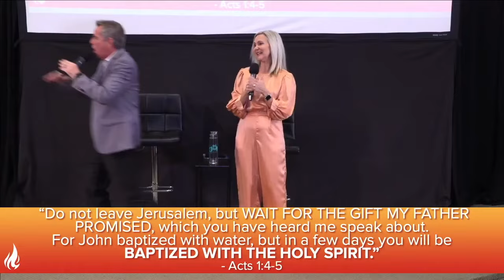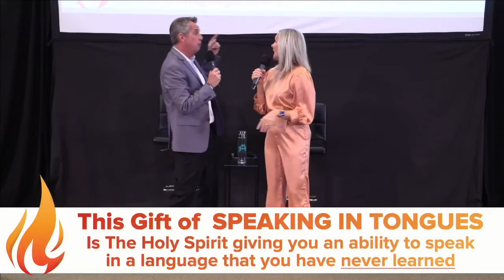Filled and Empowered with the Holy Spirit | Pastors Kevin and Pamela Begley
Experience the Power: Baptized and Filled with the Holy Spirit

Are you ready to tap into the full potential of your faith, not just on Sundays, but every single day? Join us as we delve into the transformative experience of being baptized and filled with the Holy Spirit.

In this video, we explore the profound words of Jesus in Acts 1:4-5, where He commands His disciples to await the promised gift of the Holy Spirit. This gift, He assures us, is not merely a suggestion but an essential for effective faith. Just as baptism in water immerses us completely, so does baptism in the Spirit saturate us entirely, empowering us to live out our faith boldly.

But how do we know when we've been baptized or filled with the Spirit? Acts 2:4

Why do we all need this baptism in the Holy Spirit? Acts 4:31 reveals its impact on our prayer life, aligning our prayers with God's will and thwarting the plans of the enemy. Moreover, it instills within us a new boldness, freeing us from the spirit of fear and empowering us to walk in God's agenda.

As we anticipate Pentecost Sunday, let's open our hearts to receive the fullness of the Holy Spirit. Let's embrace His power, His love, and His boldness, allowing it to transform not only our lives but also the lives of those around us. It's time to rise up, walk in victory, and live baptized, filled up, and flowing in the Holy Ghost every single day!